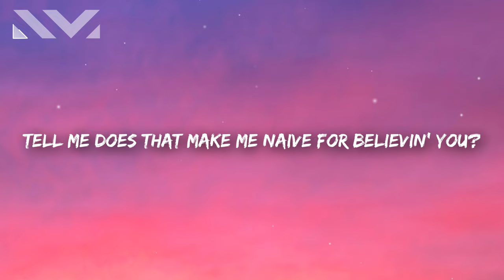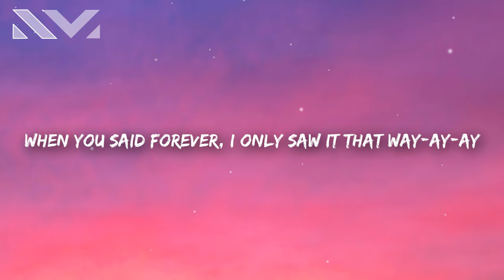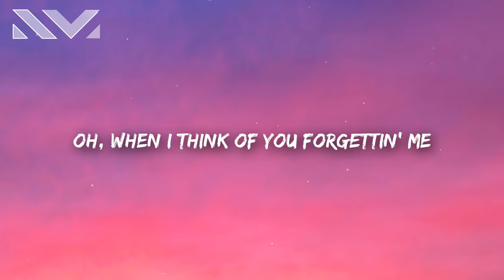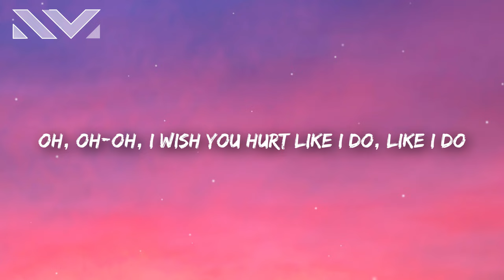Natalie Jane - Seeing You With Other Girls (Lyrics)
oh it burns seeing you with other girls TikTok

Natalie Jane - Seeing You With Other Girls🎤

[Verse 1]
Said that I was the first one
The first one you loved and you brought home
Said that I'd be the last one too
Tell me does that make me naive for believin' you?
I bet you take her to our favorite restaurant now

[Chorus]
Oh, oh-oh, oh-oh, it burns
Seein' you move on with her
Oh, oh-oh, I wish you hurt
Like I do, like I do
Oh, when I think of you forgettin' me
Guess I thought that I'd be more than just a memory
It burns
Seein' you with other girls

[Verse 2]
You used to tell me that I was your color in gray
When you said forever, I only saw it that way-ay-ay
Now I'm cryin' in the kitchen, rеminiscin' 'bout the things we used to say
But you'rе probably okay-ay

[Outro]
Oh, oh-oh, I wish you hurt like I do
Guess I thought that we'd be more than just a memory
It burns